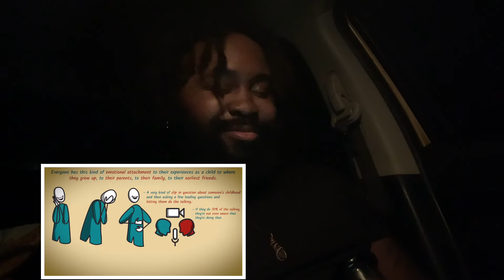Robert Greene - How to seduce anyone with psychology 🧠